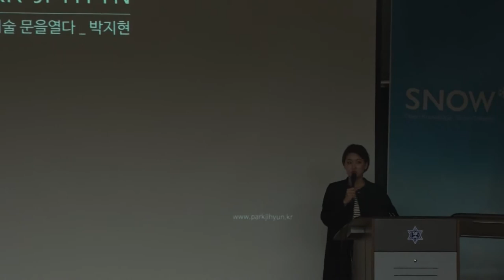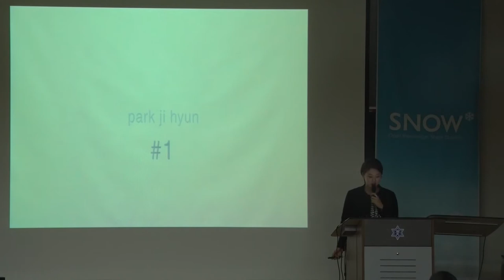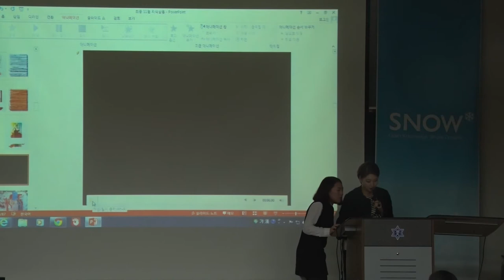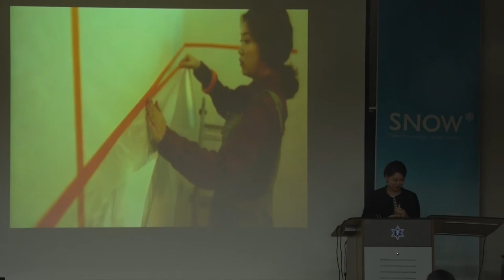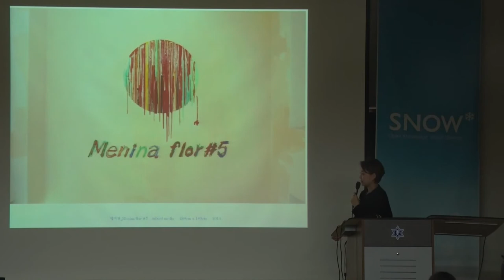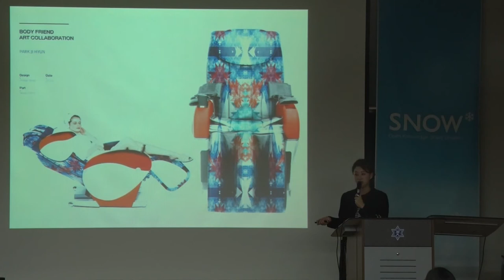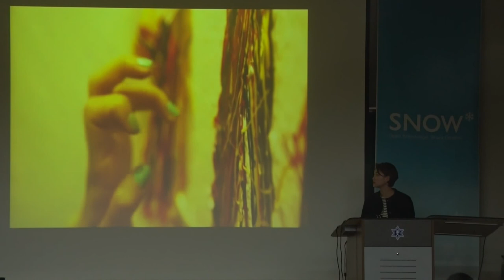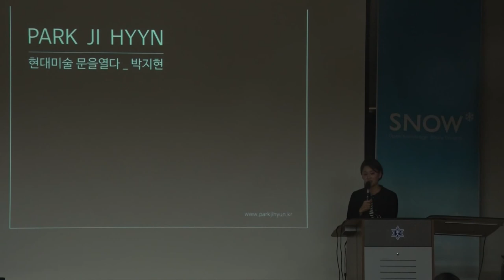숙명여자대학교 Snow지식살롱 11월 강연 현대미술, 문을 열다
지금 여러분들의 모습은 어떤가요?  대학생 답게 풍성한 문화생활 즐기고 계신가요?
과제,시험,팀플,대외활동... 문화생활을 즐기겠다고 했던 다짐하던 당신은 그 방법조차 잊은 듯 합니다.
그래서 SNOWexchange 에서는 어렵고 무겁기만 하다는 기존의 편견을 벗어나 시간과 공간,
역사를 넘어 상상을 펼치게 하고 마음을 풍요롭게 하는 사치, 바로 미술의 세계로 여러분을 초대합니다.
미술을 낯설어하는 당신에게 가깝고도 먼 현대미술과의 거리를 한결 좁혀줄 11월 지실살롱 ‘현대미술, 문을 열다.’당신이 그 문을 여는 주인공이 되시기를 바랍니다!